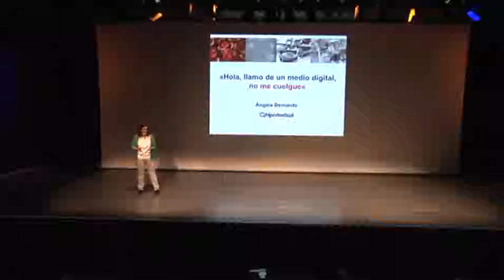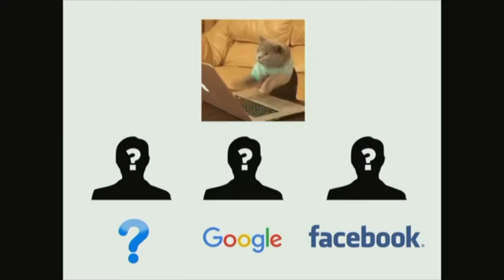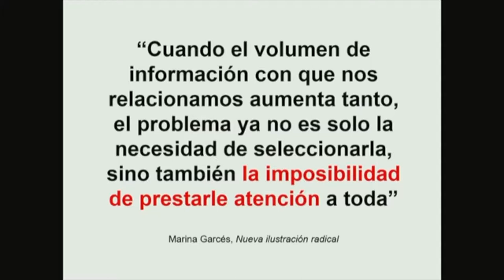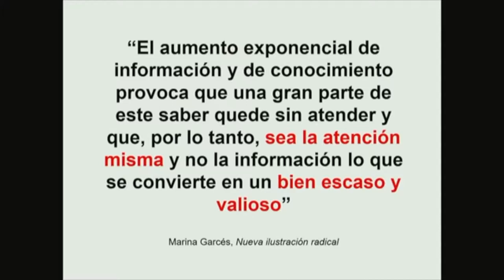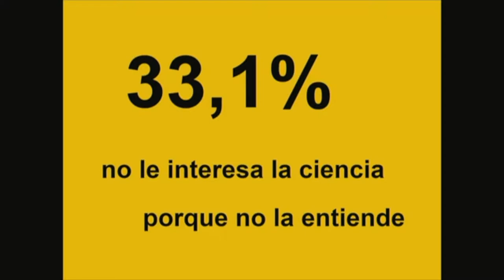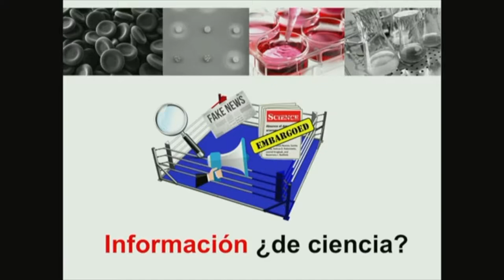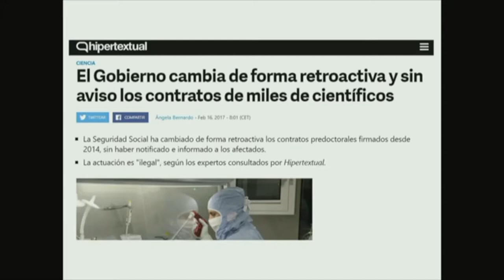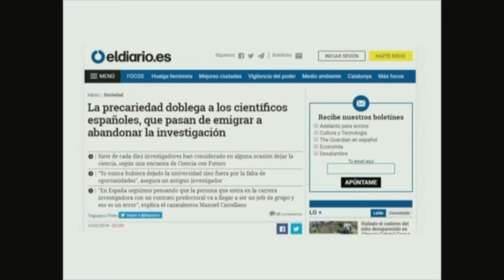Hola, llamo de un medio digital, no me cuelgue | Ángela Bernardo | Hipertextual.com